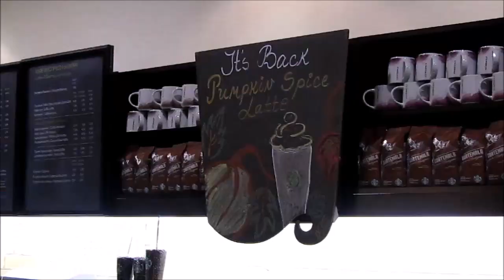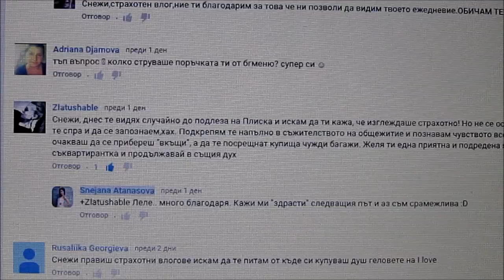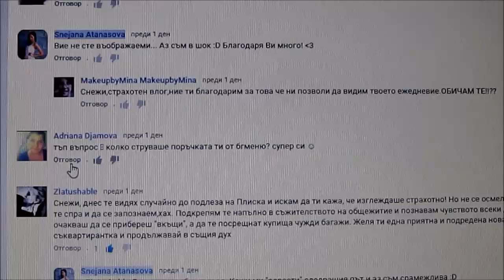Vlog | Ден с мен: МРАЗЯ pumpkin spice лате #26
Абонирайте се за канала ми :)
Отвори описанието за повече подробности!
Не забравяйте да гледате с HD качество!